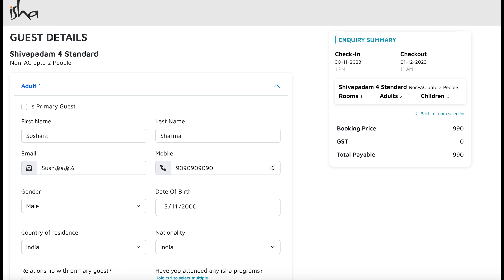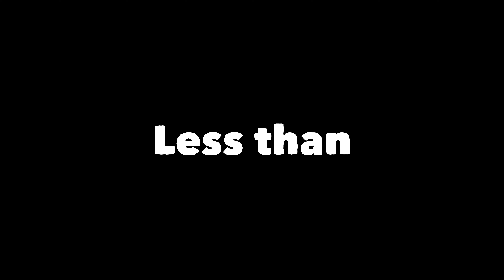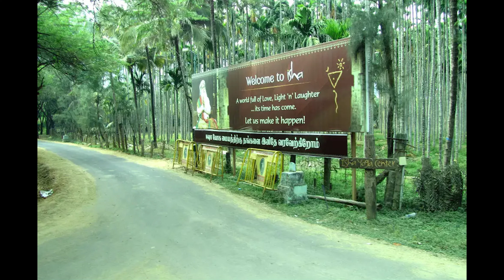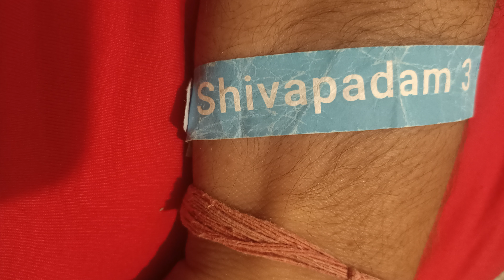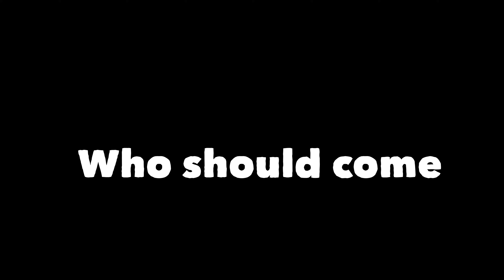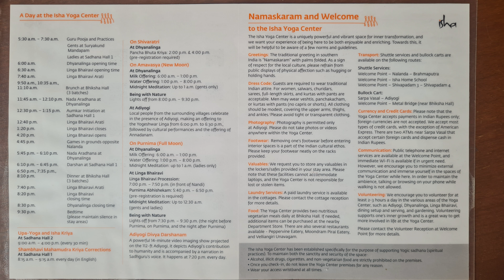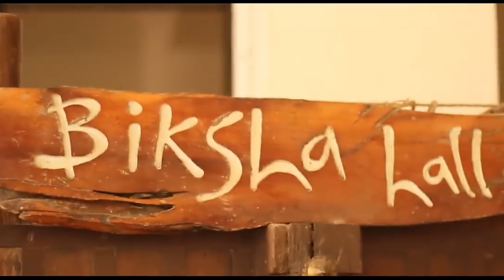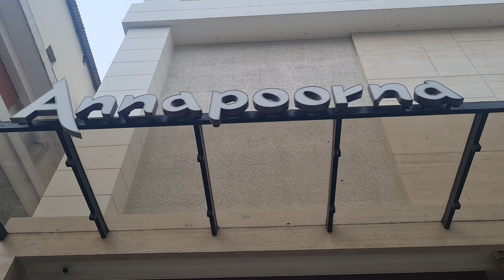ISHA TOUR Complete Schedule | ईशा जाने से पहले जरूर देखें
Namaskaram,
Friends if you are planing to visit Isha Yoga Centre Coimbatore for the first time than this is the video you need to go through before you go, because as a first time visitor you if may be lil difficult for you to understand the rules and regulations as well as instructions to stay at Isha. While staying there for the series of our Making of Dhyanlinga final Episodes we identified some Problems and we planned to make it easy for you to understand the entire process so that your stay can become more convenient and joyful.